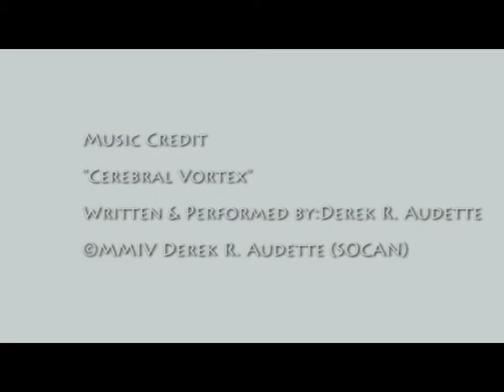TRX demo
Chloe Medway and Mel Spiers demonstrating the TRX® at The John Pounds Centre.
Discover more workout and fitness opportunities at the Centre.